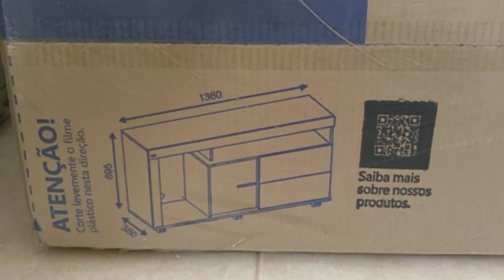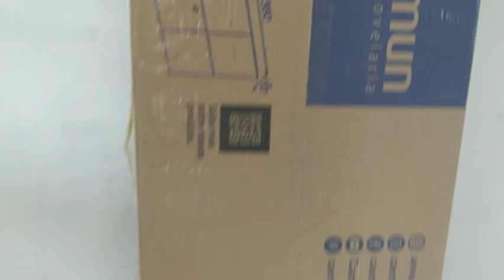Vlog - Meu quase ateliê | Loft DuGui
Sobre eu ateliê, está quase pronto, faltam alguns detalhes, mas estou feliz pelo resultado.